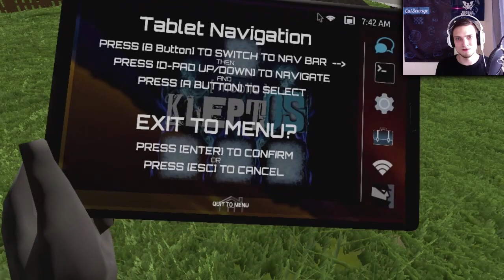Late Late Night w/ CatSewage | KLEPTO